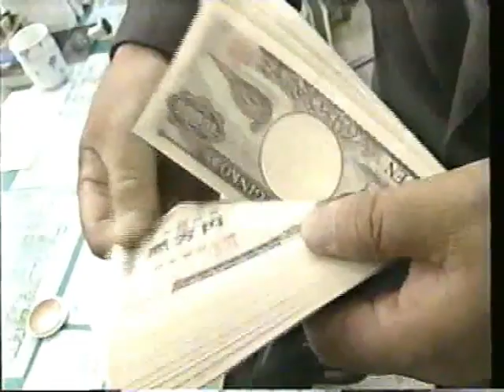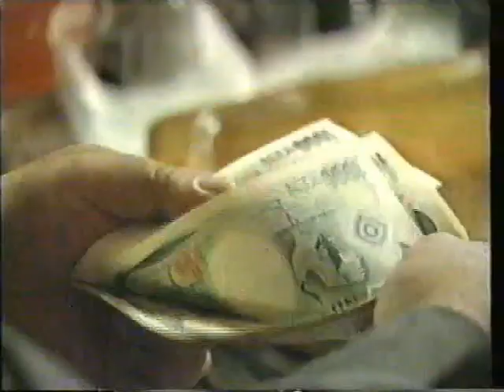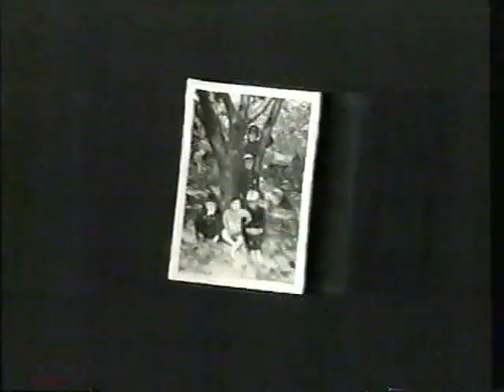ＦＣ長船 創立者 前原実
過去の歴史を振り返ろう！！